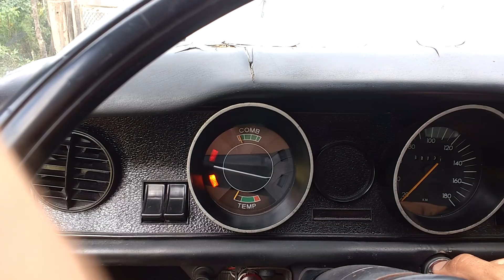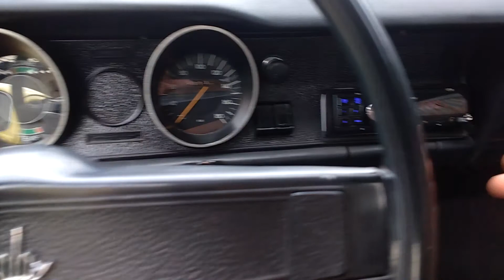Opala 76 Standart 4cil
Meu primeiro opala, agora está em minas, vendido para um amigo!